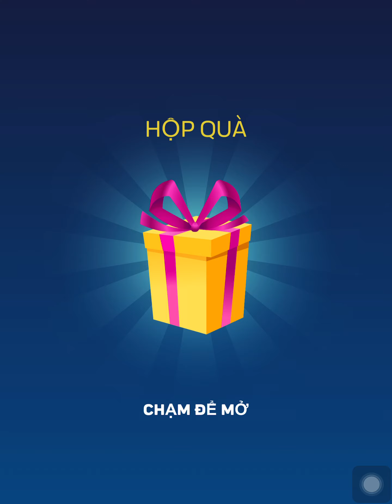Wheel Smash! Very Satisfying And Relaxing ASMR Slicing Game